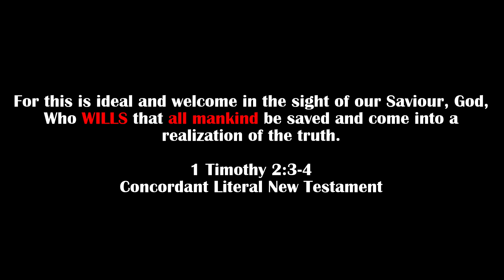God Will Have All Mankind Saved!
ALL will come into the realization of the victory of Christ.